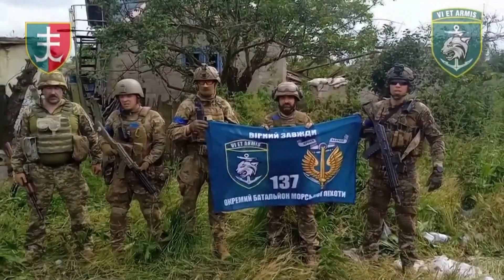Russische luchtaanvallen op geboortestad Zelensky. Kryvy Rih, 13.6.2023